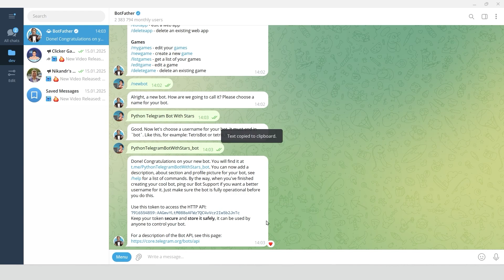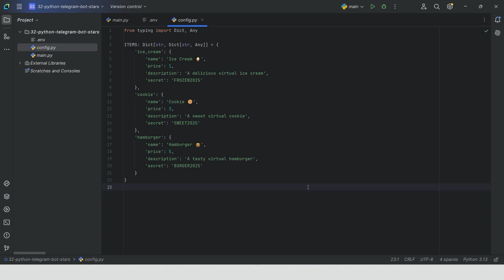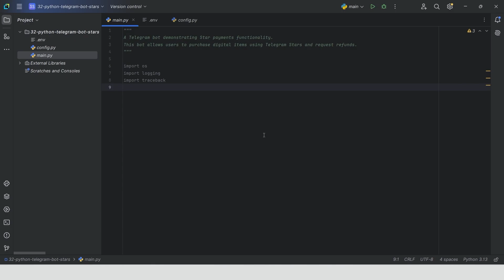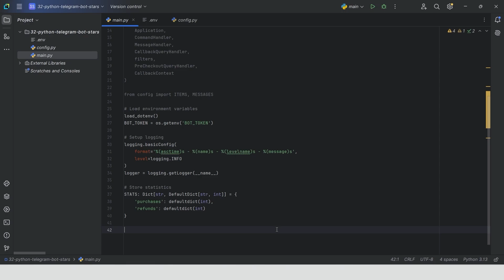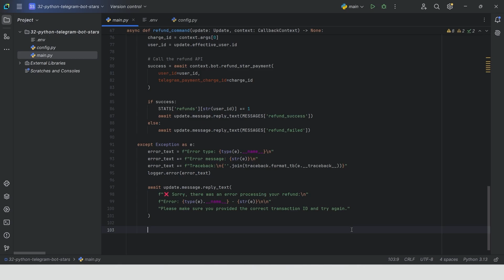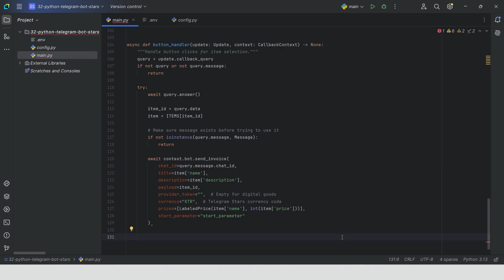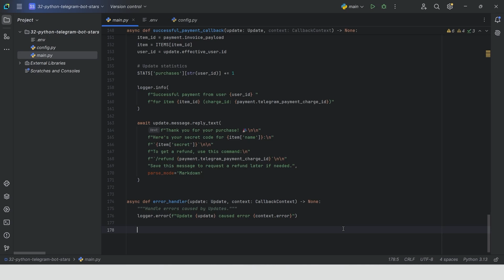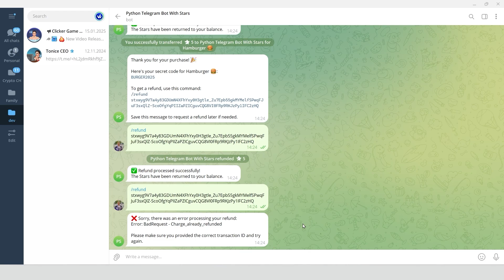Build a Python Telegram Bot that Accepts Stars Payment (2025)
In this guide, I'll show you how to create a Python Telegram bot that accepts Telegram Stars payments. You'll learn how to build a digital store bot that can sell items, process payments using Telegram Stars, and handle refunds.

- Setting up a bot using BotFather
- Creating a digital store with multiple items
- Implementing Telegram Stars payment processing
- Adding refund functionality
- Managing transactions and user interactions
- Implementing error handling and logging

- Bot Setup: Create and configure a Telegram bot
- Store Configuration: Set up digital items with prices and descriptions
- Payment Implementation: Add handlers for Telegram Stars payment processing
- Refund System: Implement a system for processing refunds
- Testing: Run and test all payment and refund features

- Python Developers: Ideal for developers wanting to implement Telegram Stars payments in bots
- Digital Store Owners: Perfect for those looking to sell digital items via Telegram
- Bot Developers: Great for learning Telegram's Stars payment system
- Beginners: Suitable for those new to payment processing in bots